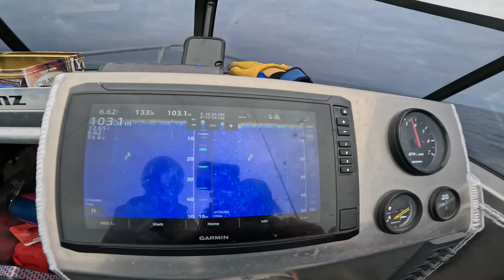Fishing In Kaikoura - First Trumpeter and Rays Bream!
This means if you would like to purchase an awesome little portable cooker, please purchase off the link below to help with a little bit of petrol money so I can keep providing these videos for you guys! legends!